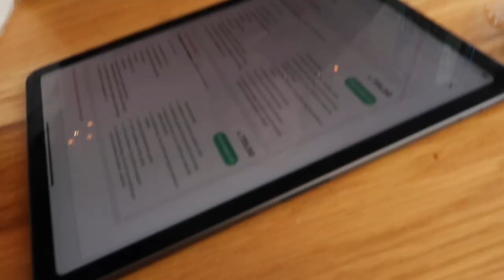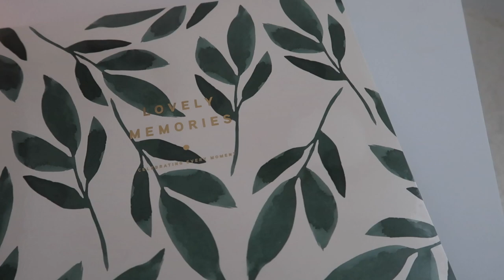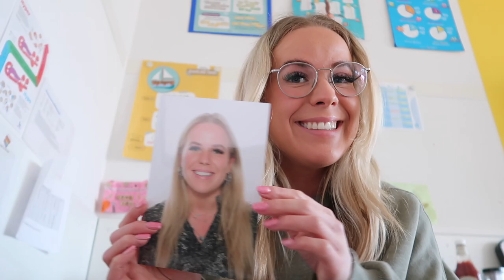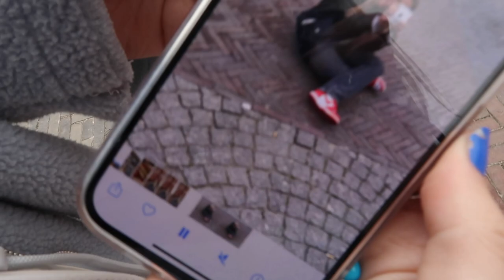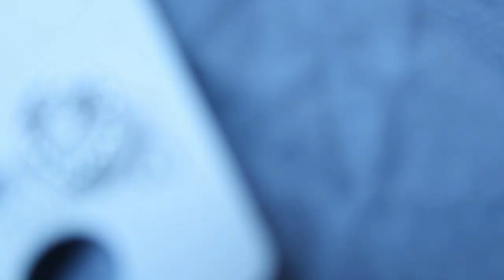Nachtje Groningen, naar de kapper en Lookfantastic unboxing 🍸💗 WEEKVLOG | Janette